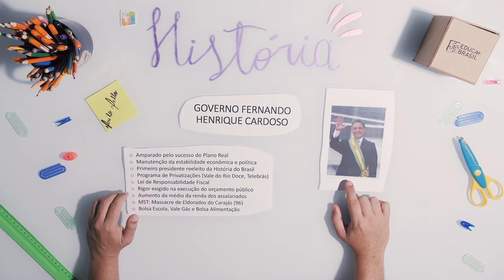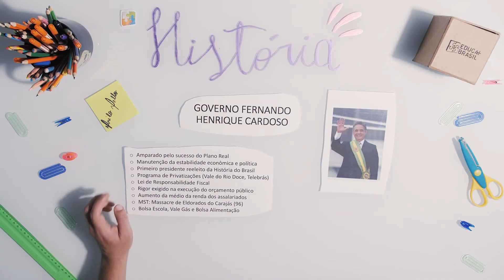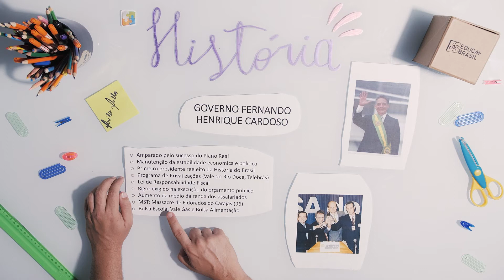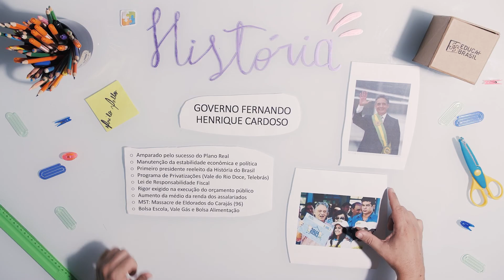HISTÓRIA – Governo Fernando Henrique Cardoso ENEM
São diversas modalidades de ensino:
✏️ Educação Básica;
✏️ Graduação e Pós-Graduação (Presencial e EAD);
✏️ Curso Técnico;
✏️ Cursos Profissionalizantes;
✏️ Pré-Vestibular/Enem;
✏️ Idiomas.